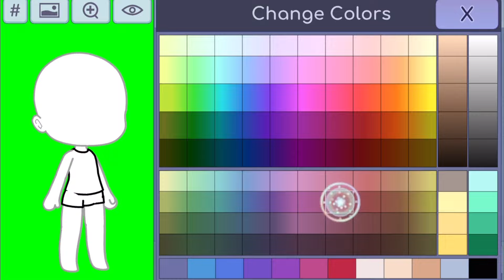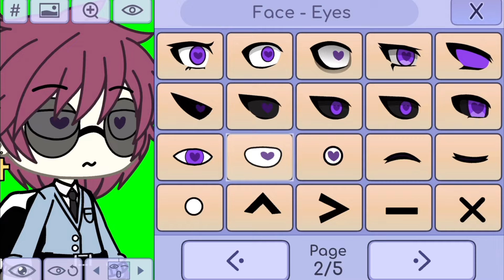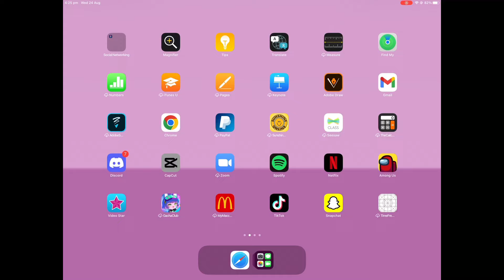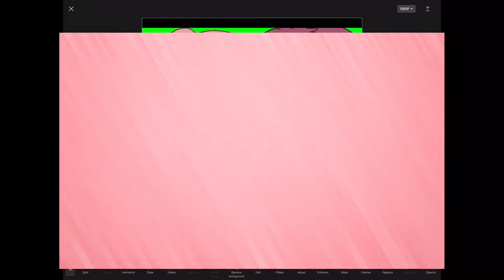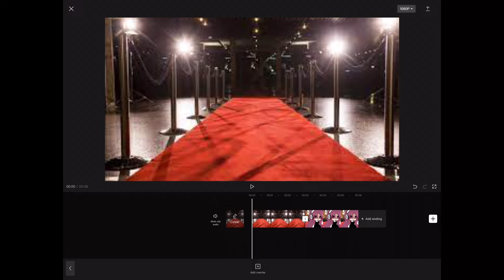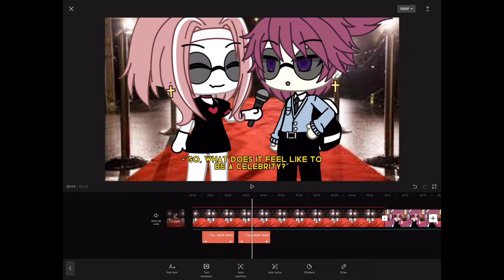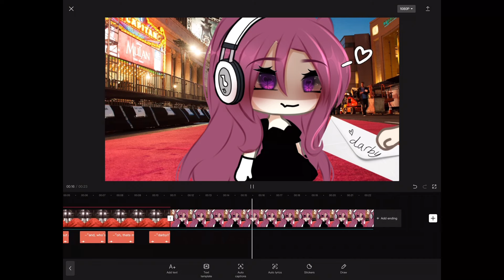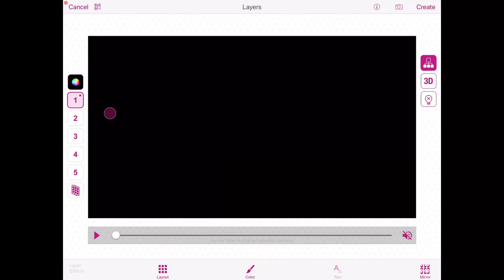How I Edit My Videos || Gacha Life || Ibis Paint X, Capcut, Video Star